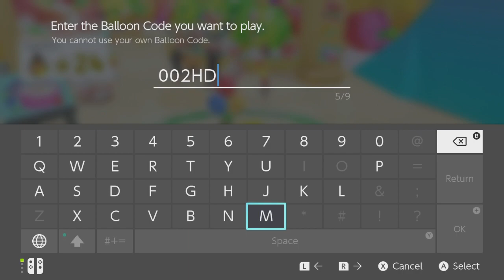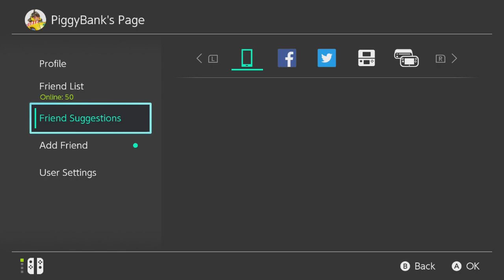Luigi's Balloon World: Searching 4 Your Balloons~